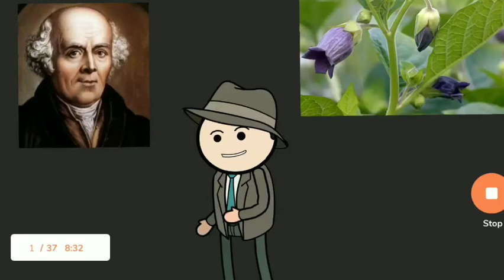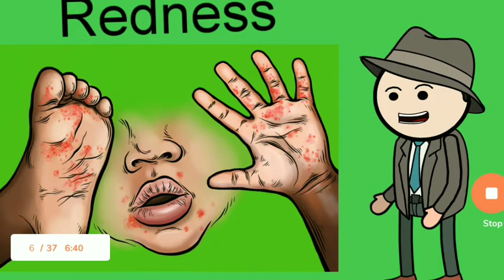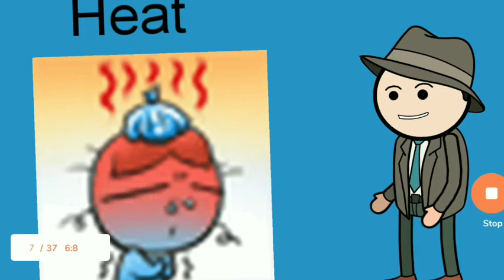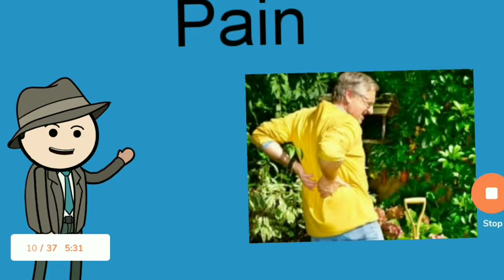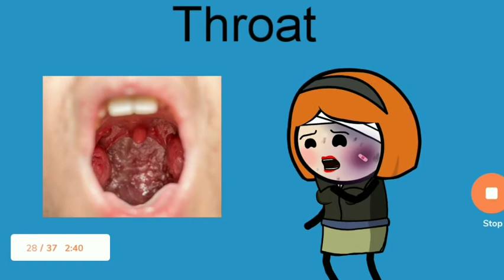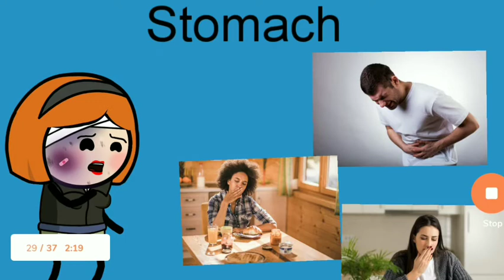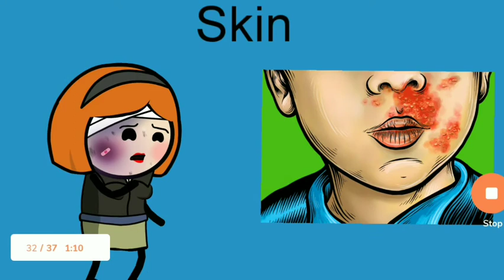Belladona drug picture animated